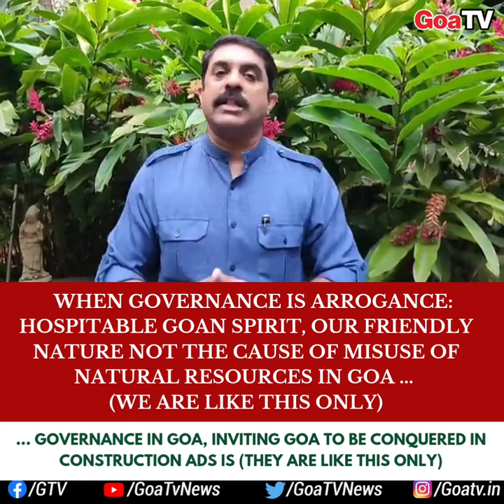WHEN GOVERNANCE IS ARROGANCE: